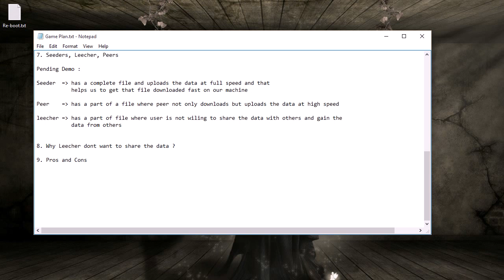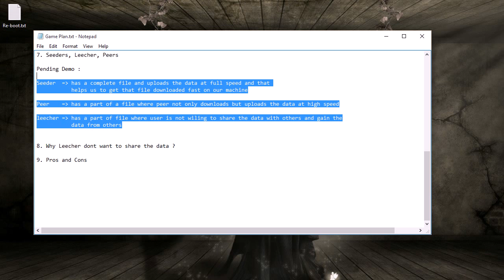Why people leech on torrent sites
This topic does the recap on the difference between seeder, peer and leecher then it moves to reason why people leech when it comes to sharing in torrent system.